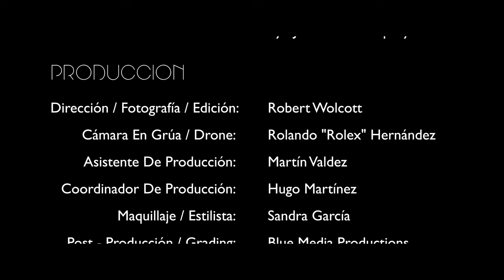Javier & Katya Bachata Music Video EL MALO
BY LUIS ALEXANDER OFFICIAL VIDEO